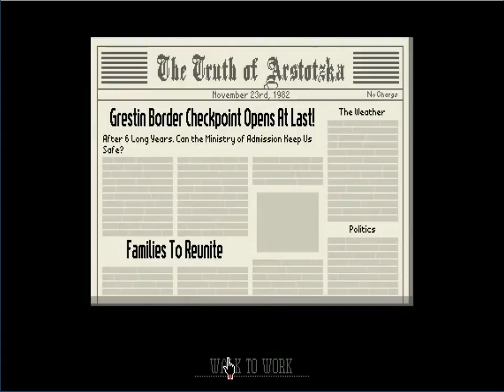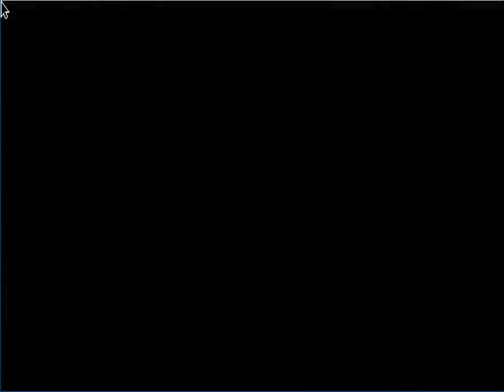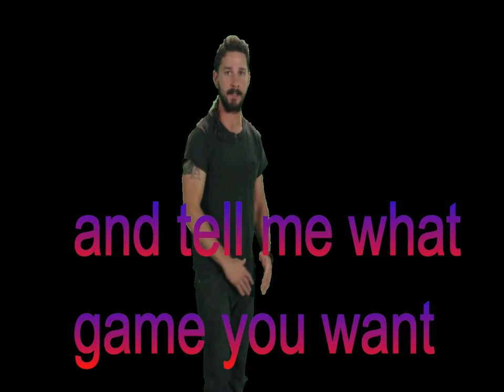glory greatist county/pappers please#ep 1